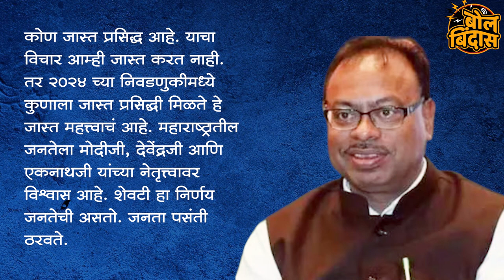आमच्या शिवाय भाजपाला पर्याय नाही !